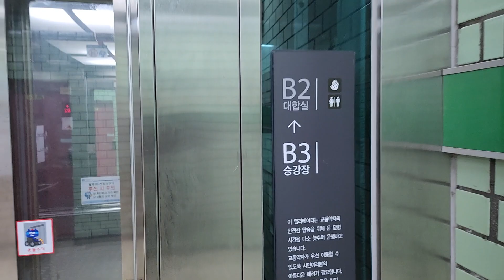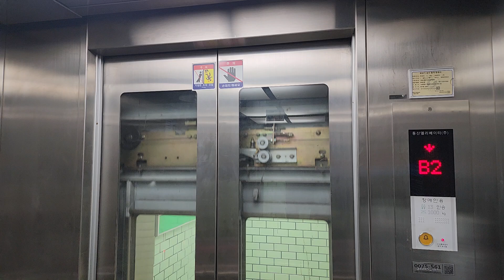서울특별시 강남구 테헤란로 지하 156 (역삼동) 서울교통공사2호선역삼역 외선순환 금강엔지니어링 리모델링후 탑사기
* 이 엘리베이터가 리모델링전 2004년식 동산엘리베이터 DSEM모델이었으며, 여기는 대합실과 승강장이 혼잡할 수 있으니 탑사시 주의하십시오.